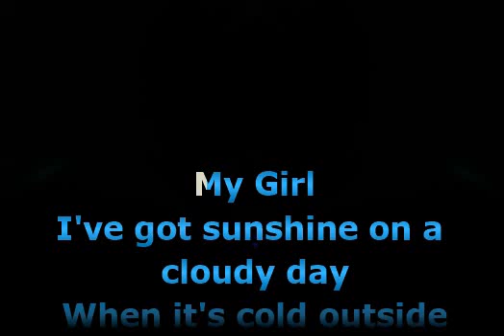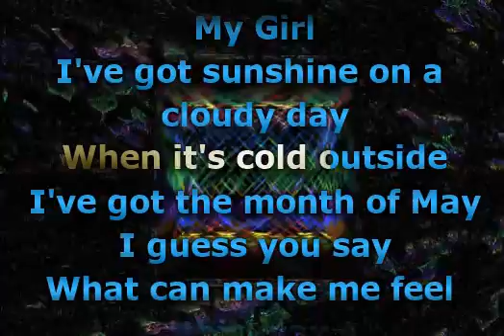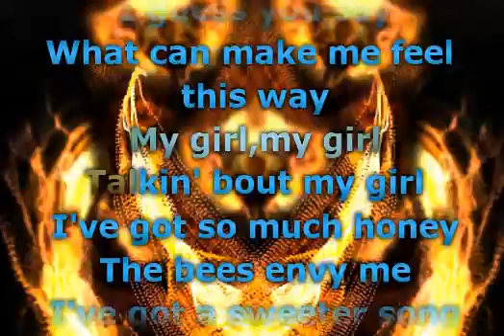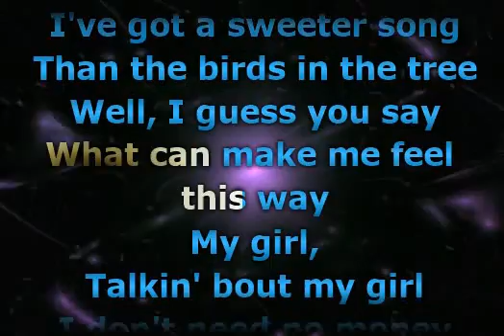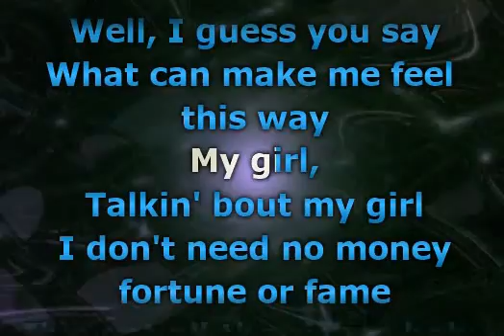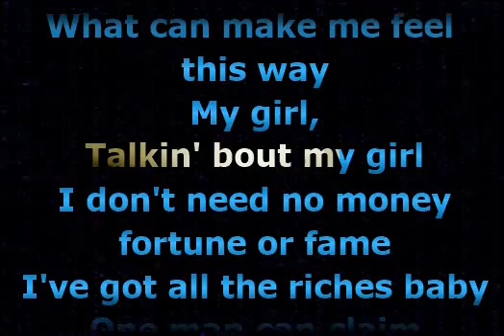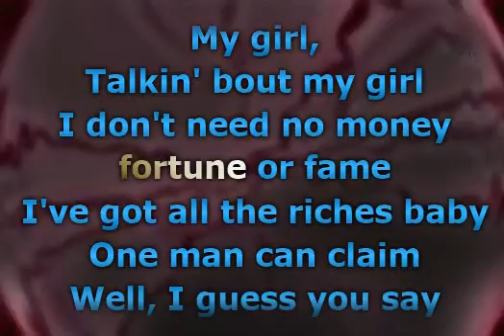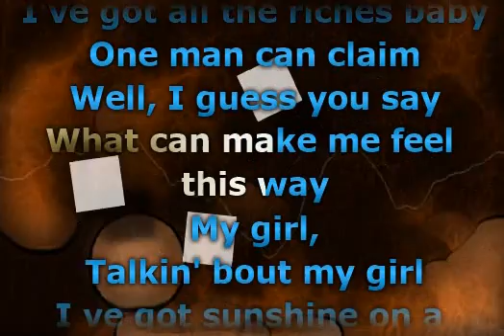The Temptations - My Girl (Lyrics)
📝 Lyrics / Lirik :

I've got sunshine on a cloudy day
When it's cold outside
I've got the month of May
I guess you'd say
What can make me feel this way
My girl, my girl, my girl
Talkin' 'bout my girl
My girl
I've got so much honey
The bees envy me
I've got a sweeter song
Than the birds in the trees
Well, I guess you'd say
My girl
Ohh ohh
Oh yeah
I don't need no money, fortune, or fame
I've got all the riches baby one man can claim
Talkin' 'bout my girl, my girl, talkin' 'bout my girl
I've got sunshine on a cloudy day with my girl
I've even got the month of May with my girl
Talkin' 'bout, talkin' 'bout, talkin' 'bout

Musik